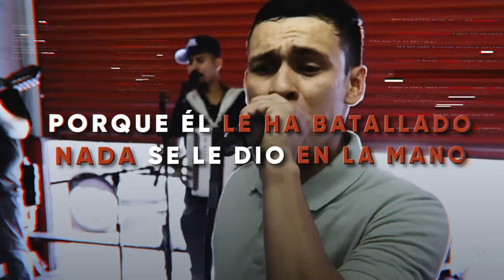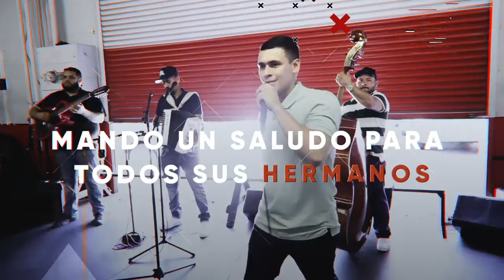“Abner Mares” (Lyric video) - Edwin Sandoval.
SIGUEME POR SPOTIFY

DESCARGA MI MUSICA GRATIS!